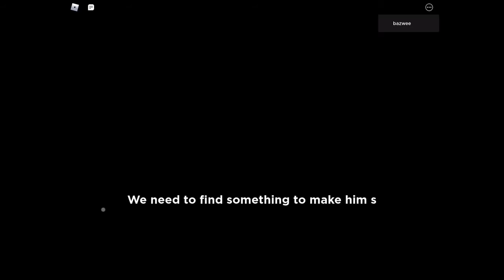Every Bot In Piggy Jumpscare!